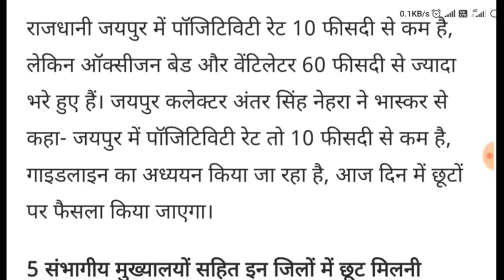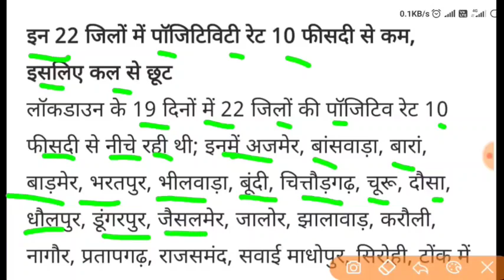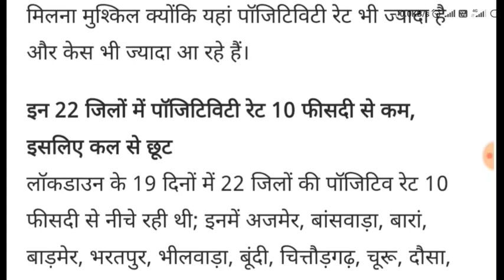राजस्थान के 11 जिलों में 2 जून से नहीं खुलेगा लॉकडाउन अभी अभी आई ताजा खबर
27 January 2023 : आज के मुख्य समाचार, dls_News​, मौसम, PM Modi, Today_breaking_news​ china​
27 जनवरी 2023 : आज के मुख्य समाचार dls_news​ , मौसम , PM Modi , today_breaking_news​

आज 27 जनवरी  2023 के मुख्य समाचार बड़ी खबरें PM Modi , SBI , weather , Bank , CAB , Jharkhand Election result live Nonstop News | आज की ताजा ख़बरें | News Headlines | 27 जनवरी  2023 | Fatafat khabren || today news [ WEATHER NEWS Today ] सम्पूर्ण भारत का 27 जनवरी  2023 का मौसम पूर्वानुमान Nonstop News | आज की ताजा ख़बरें | News Headlines | mausam vibhag aaj weather news , 2023 Nonstop News | आज की ताजा ख़बरें || News Headlines ||

27 जनवरी 2023 | today news | Fatafat khabren | News in hindi | govnews 27_जनवरी_2022​ | Today_Breaking_News​ | मुख्य_समाचार​ | Today_News_headlines​ | 27_january_20223 modi​ video​ watch​ # मौसम # विभाग weather​ आज 27 जनवरी 2023 का मौसम ,

Today Breaking News आज 27 जनवरी  2023 के मुख्य समाचार , ताजा खबरें , taja khabre , taja samachar , sarkari khabre , किसान आंदोलन , किसान बिल , PM Modi news , GST , sbi , petrol , gas , Jio Today Breaking News , Jio ,

27 जनवरी  2023 , मुख्य समाचार , बड़ी खबरें , kisan Aandolan , kisan andolan live , aaj tak news Today Breaking News ! आज 27 जनवरी  2023 के मुख्य समाचार बड़ी खबरें , किसान आंदोलन भारत बंद PM Modi news 10 January 2023 today breaking news dls news BREAKING news BUDGET Today Breaking News ! आज 27 जनवरी  2023 के मुख्य समाचार बड़ी खबरें , किसान आंदोलन भारत बंद PM Modi news dls news , dls bhai , dls , trending ,

आज 27 जनवरी  2023 के मुख्य समाचार , prime minister , narendra modi , modi speech today , headlines news , Lockdown , बड़ी खबरें ,
2023 के मुख्य समाचार , prime minister , narendra modi , modi speech today , headlines news , Lockdown , बड़ी खबरें ,

@English No Tension Institute BALA PRASAD